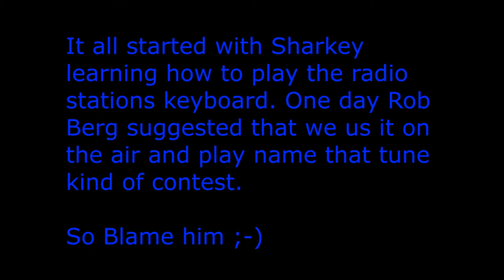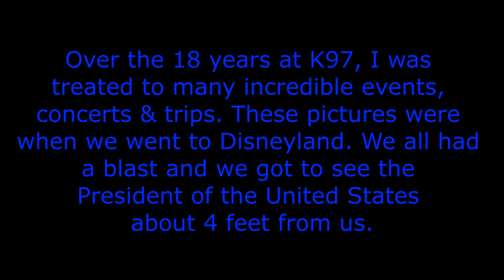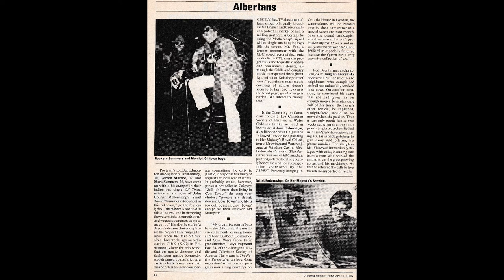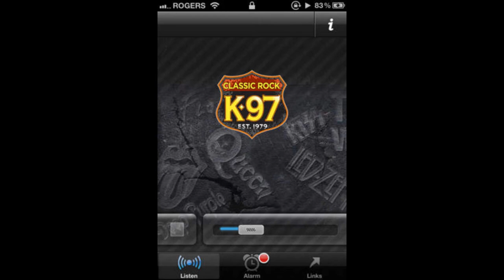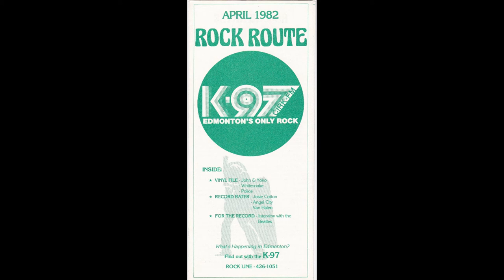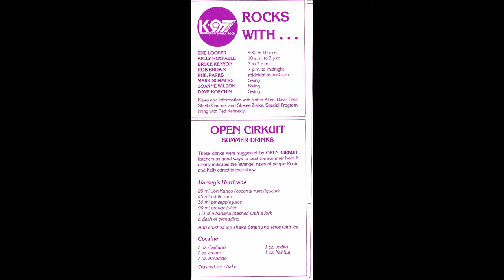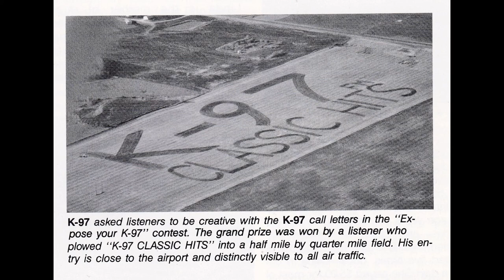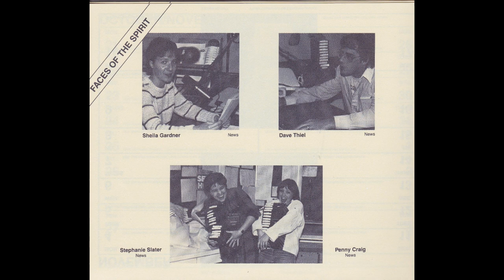K97 Radio - Aircheck 19 - Sharkey's Machine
Sharkey's Machine was on air at K97 Radio in Edmonton, Alberta, Canada for 8 years. It aired in the afternoon on Rob Berg's show and then in the mornings on The Breakfast Club. It all started with Sharkey trying to learn how to play the piano. After a couple of months of practice, Rob suggested we get the listeners to name that tune, so we tried it on the air. What a blast we had ;-)